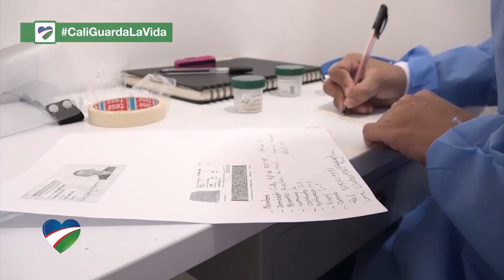23 Micro territorios en Santiagao de Cali continúan realizando de forma gratuita la prueba del Covid